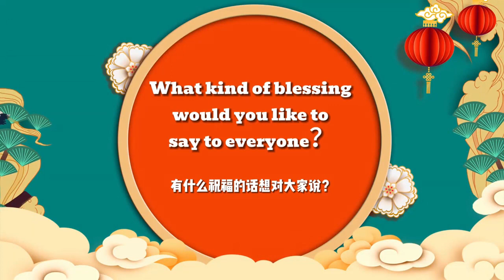Ceramic artists from various countries send their New Year's greetings in Jingdezhen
各国陶瓷艺术家在瓷都景德镇送上新年祝福！
Ceramic artists from various countries send their New Year's greetings in Jingdezhen, the Porcelain Capital!Jiangxi